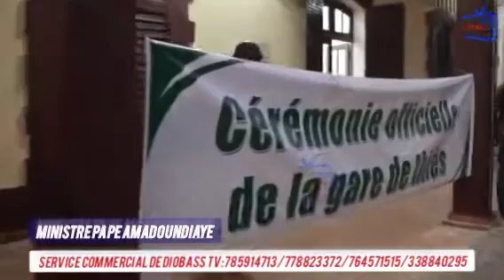Cérémonie d'inauguration de la réhabilitation de la gare ferroviaire de Thiès .